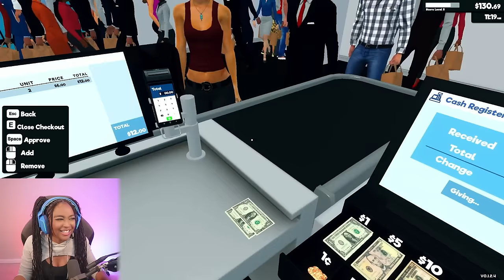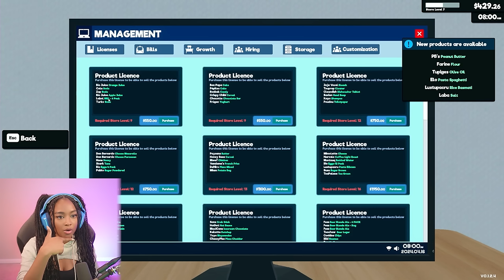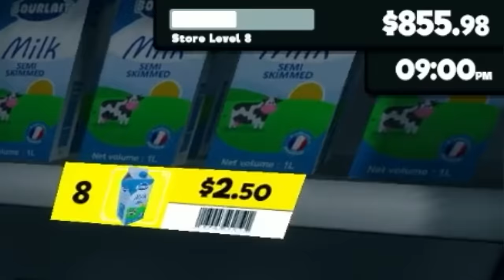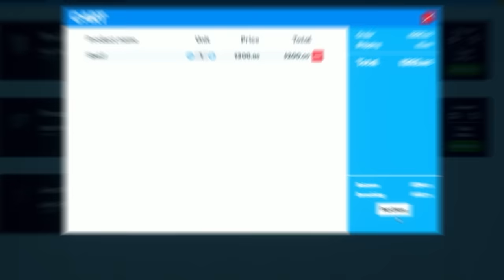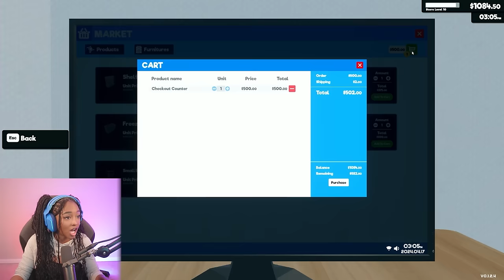I hired my first help... HE KIND OF SUCKS!! | Supermarket Simulator [2]